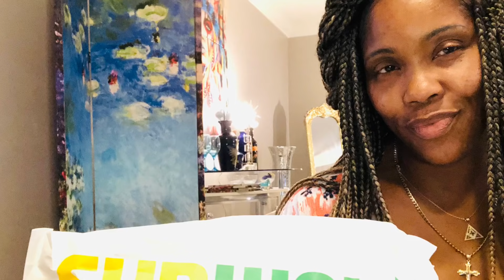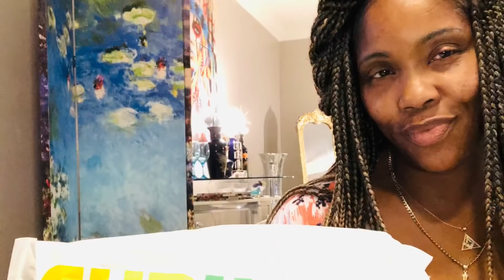Subway | Bitc*** Don’t Know Me Like They Think They Do! (keep watchin) 😉